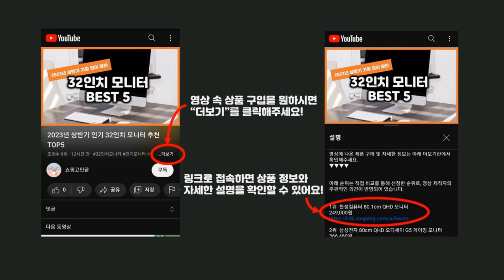2023년 상반기 가성비 리모컨선풍기 추천 TOP5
2023년 인기 리모컨선풍기 추천 TOP5을 소개합니다.

♥5위   홈플래닛 리모컨 서큘레이터 선풍기  [  40,790원  ]

♥4위   르젠 2세대 앱연동 BLDC 리모컨 선풍기  [  89,800원  ]

♥3위   레이나 스탠드형 리모컨 선풍기 CZ-R1485LS  [  33,110원  ]

♥2위   유니맥스 초미풍 발터치 리모콘 선풍기  [  46,990원  ]

♥1위   홈플래닛 스탠드형 리모컨 선풍기  [  34,890원  ]